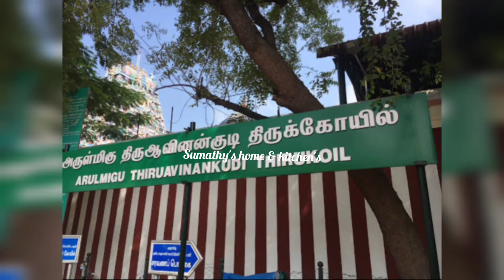palani Murugan Temple History in Tamil | பழனி முருகன் கோவில் வரலாறு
palanimurugantemple palanitemplehistoryintamil part-01